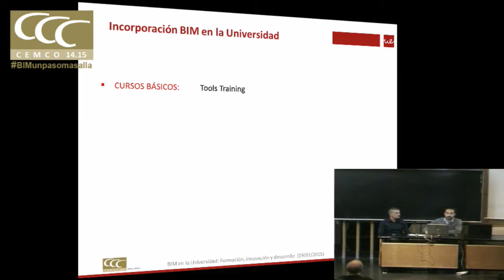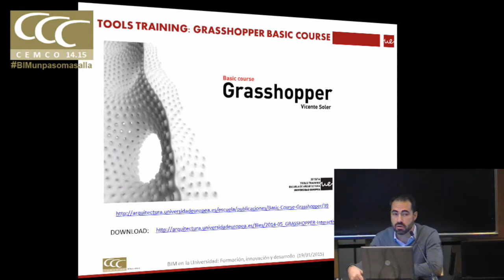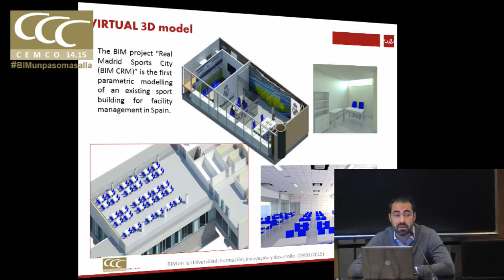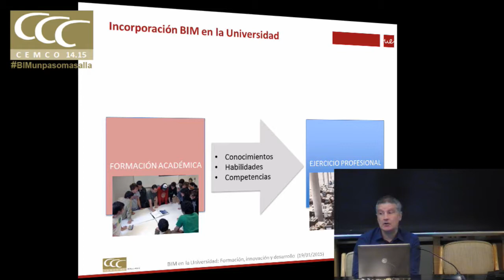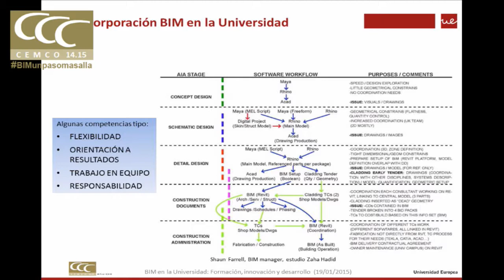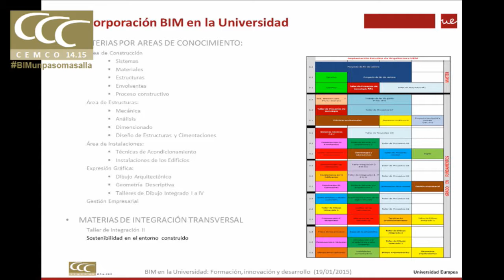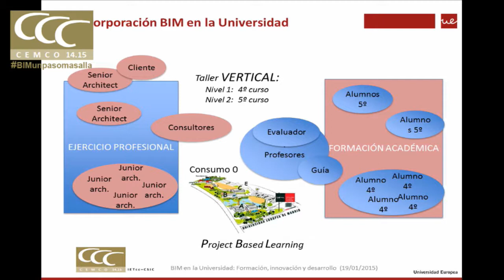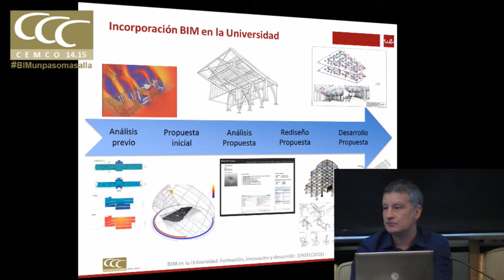Cemco BIM BIM en la Universidad: Formación, Investigación y Desarrollo.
BIM en la Universidad: Formación, Investigación y Desarrollo. Oscar Liébana. Doctor Arquitecto y Jose

Jurado. Arquitecto. UEM